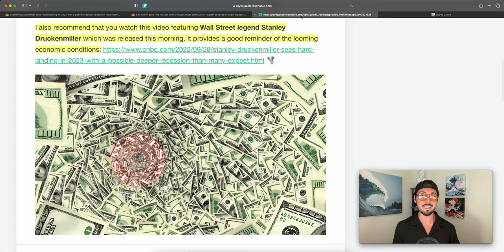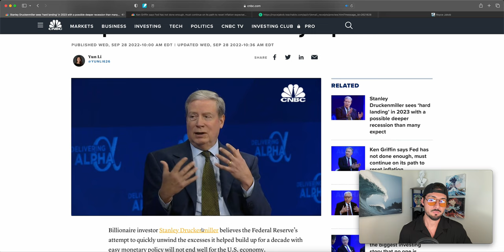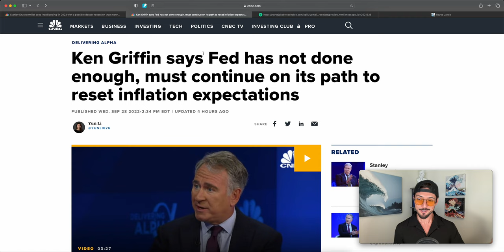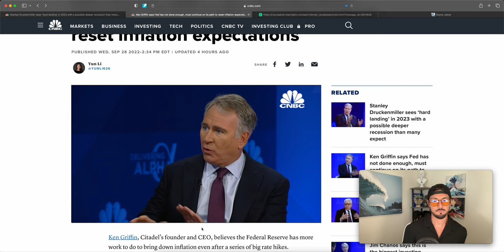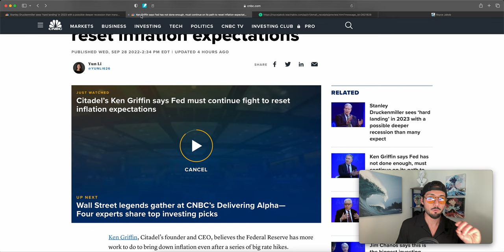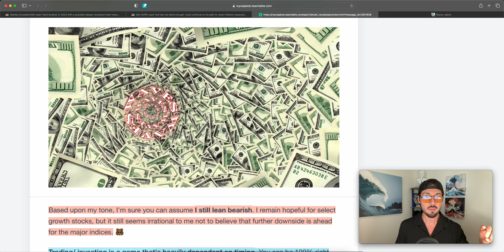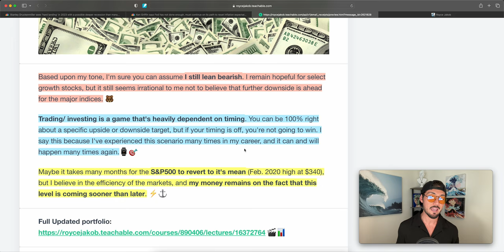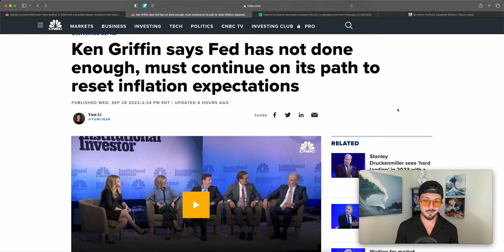These 2 Legendary Investors Believe a MAJOR Economic Recession is Coming for the USA... Here's Why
📊💰 My Complete Portfolio + Daily Newsletter. This gains you access to a complete list of every single position/ trade in my personal portfolio as well as the private newsletters I write every morning. ($15/mo)

💳 💸 Get $25 of crypto when you reserve a metal Visa card! What are you waiting for?

- 4-Hour Work Week